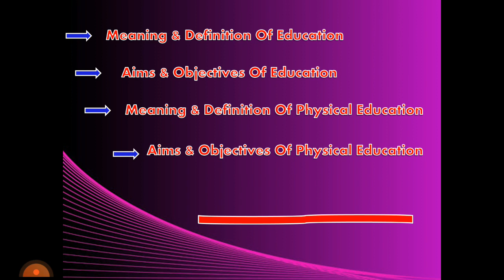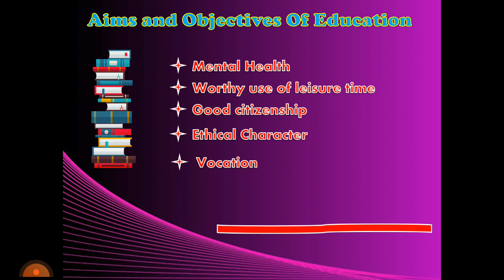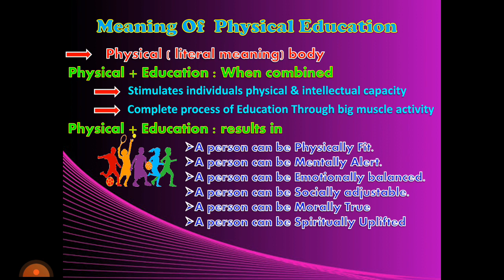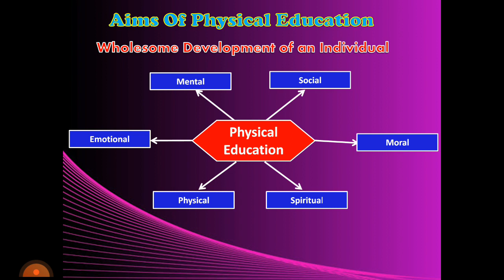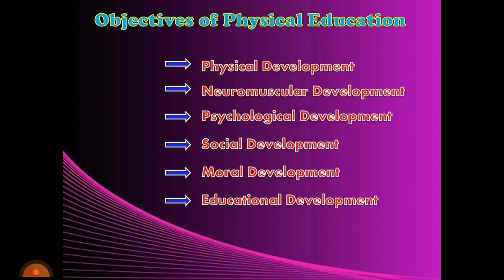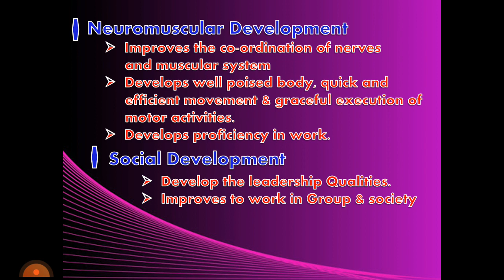Foundation and History of Physical Education